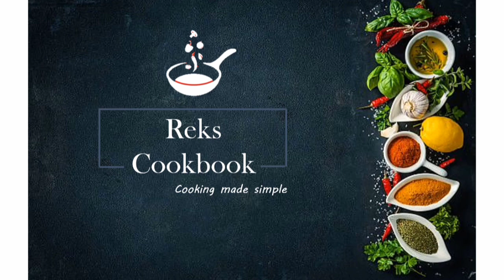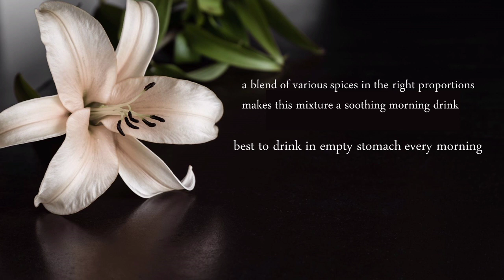Immunity Booster powder | Easy home-made spice blend | Healthy morning drink | Reks Cookbook